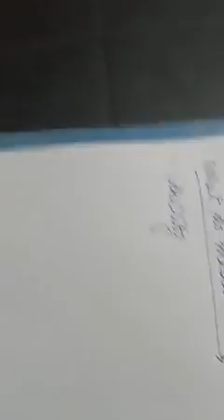Modals (Helpers) (Class 9 & 10)